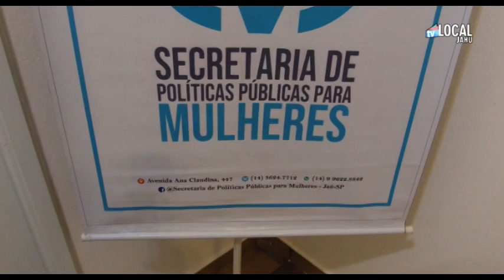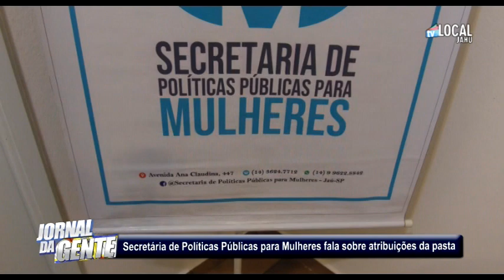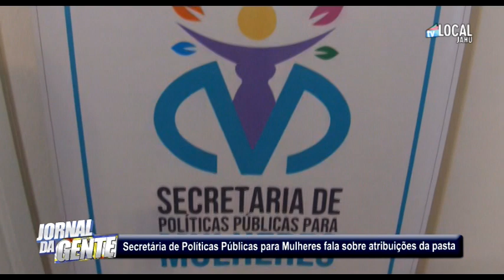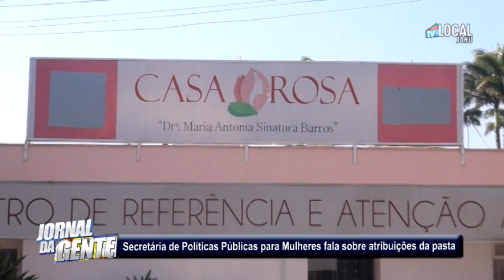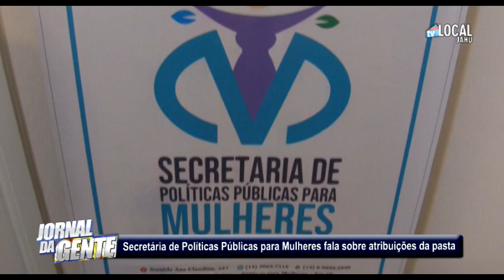Jaú/SP: Secretária de Políticas Públicas para Mulheres fala sobre atribuições da pasta